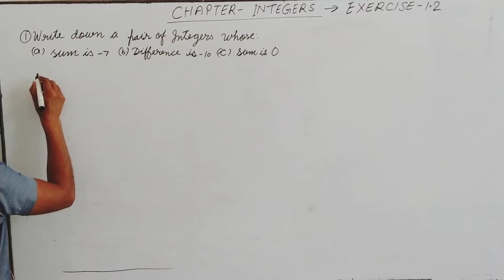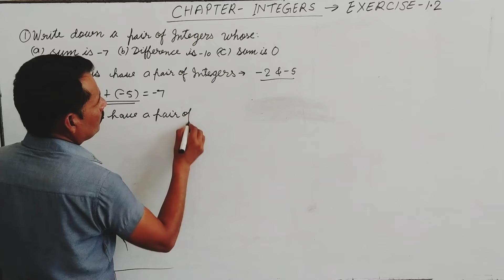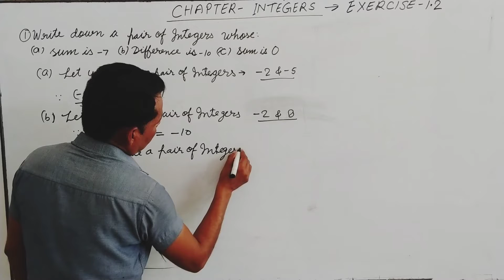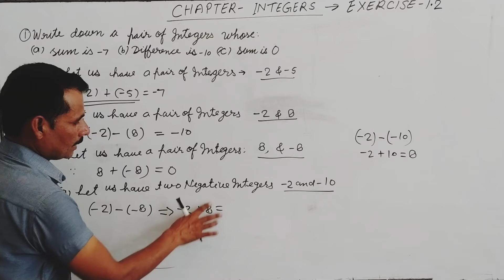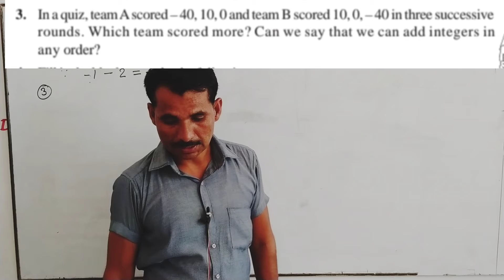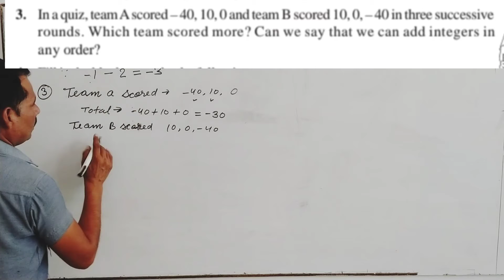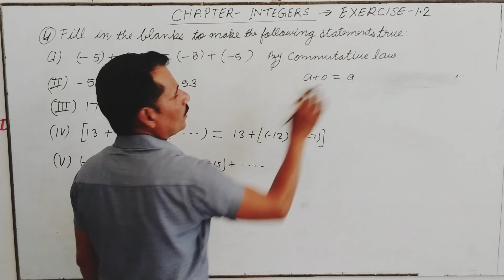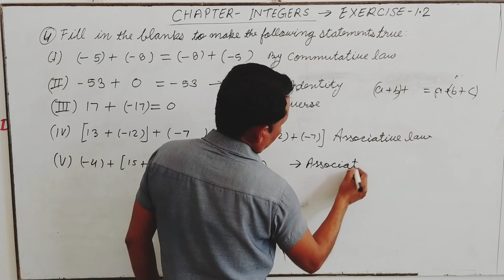Exercise 1.2 Chapter 1 Integers Questions 1,2,3,4 all NCERT mathematics class 7 solution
Solution of Exercise 1.2 chapter 1 Integers NCERT mathematics Class 7 Mathematics Questions 1,2,3,4 all Explanation
For Exercise 1.1 Questions 1 to 9 and introduction video part 1 of this chapter